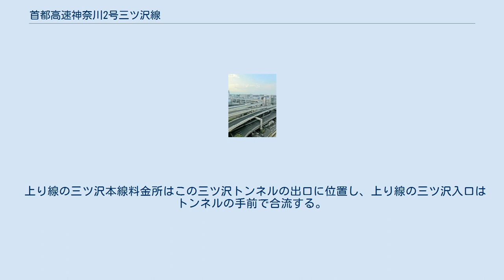首都高速神奈川2号三ツ沢線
首都高速神奈川2号三ツ沢線（しゅとこうそくかながわ2ごうみつざわせん）は、神奈川県横浜市の、西区の金港ジャンクション（JCT）から神奈川区の三ツ沢へ至る、首都高速道路の路線である。
三ツ沢で第三京浜道路、横浜新道に接続する。
路線名は横浜市道高速1号線。
 K2 三ツ沢本線料金所（みつざわほんせんりょうきんじょ）は、神奈川県横浜市神奈川区にある、新山下・羽田方面に設置されている本線料金所である。
かつては渋滞が多かったが、ETC普及に伴い緩和された。
 料金所 24時間交通量（台）　道路交通センサス （出典：「平成22年度道路交通センサス」・「平成27年度全国道路・街路交通情勢調査」（国土交通省ホームページ）より一部データを抜粋して作成） 上り線側から見た金港ジャンクション。
奥方向が三ッ沢線、左右方向が横羽線。
 特記の無いものは銀座・羽田方面からの下り線のものであり、遮音壁等で見えない物も含む。
 金港JCTで高架となっている(K1)横羽線から分岐する。
 上層が下り線三ツ沢方面、下層が上り線銀座・羽田方面の2層の高架のまま、横浜駅のすぐ品川よりの京急本線・東海道本線（京浜東北線・東海道線・横須賀線）を跨ぎ、トンネル内の東急東横線と交差する。
 跨ぐあたりより、帷子川の支流の派新田間川の上を蓋をするように走ることになる。
鉄道を跨ぐとK1の新山下・横浜公園方面の車線と合流する。
 横浜駅西口出口への出路分岐後に、トンネル内の横浜市営地下鉄ブルーラインと交差する。
 派新田間川は横浜駅西口出入口への入出路と平行するように高速下を離れるが、三ツ沢JCTまでは帷子川分水路の近くを走ることとなる。
 横浜市主要地方道83号青木浅間線を跨ぐと南軽井沢トンネルに入る。
 南軽井沢トンネルを出ると三ツ沢出口への出路を分岐後出路と平行して三ツ沢トンネルに入る。
 この付近より、上下線の位置が反対方向と比較して多少左側にずれてくる。
 上り線の三ツ沢本線料金所はこの三ツ沢トンネルの出口に位置し、上り線の三ツ沢入口はトンネルの手前で合流する。
 三ツ沢トンネルの出口からは上下線がほぼ横に並ぶ形となり、横浜生田線を跨ぐ箇所で、直進となる第三京浜方面と横浜新道方面が分岐する（上り線の横浜新道方面の合流はその先である）。